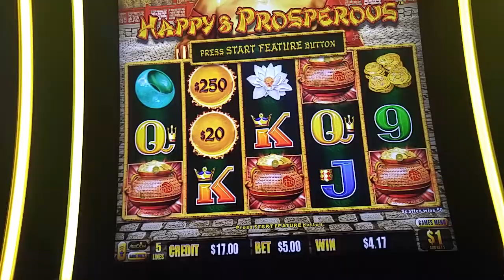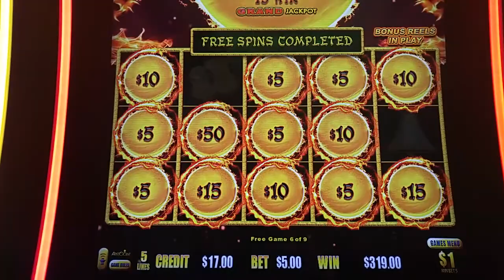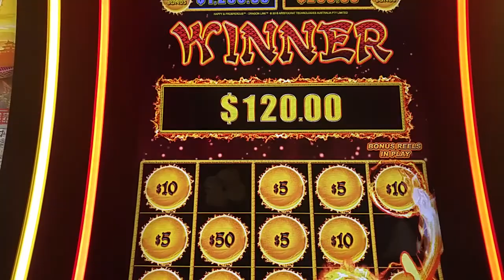HAPPY & PROSPEROUS bet 5$ jackpot bonus 😱9 free spin😱 nice session au casino de Montréal fun game